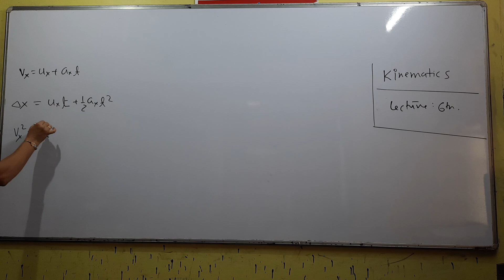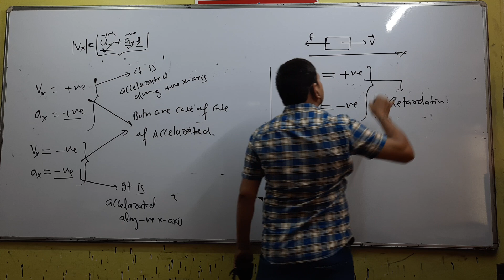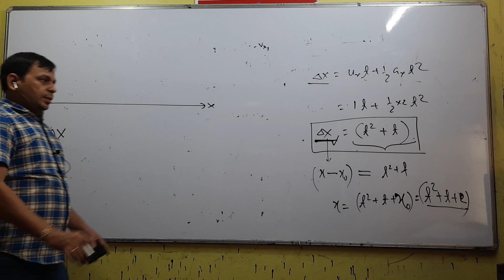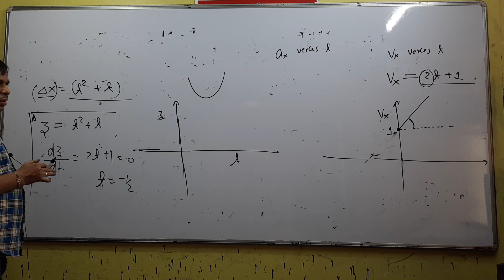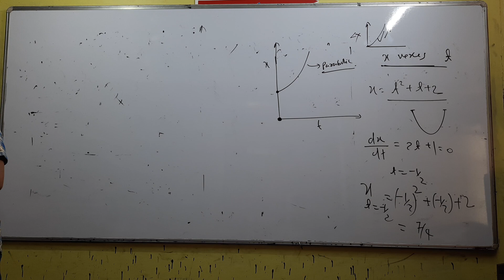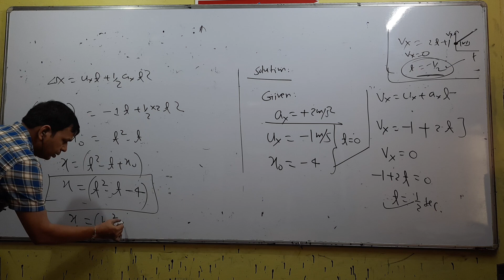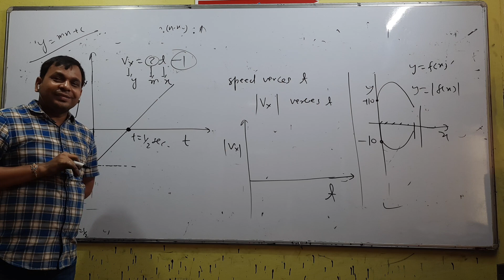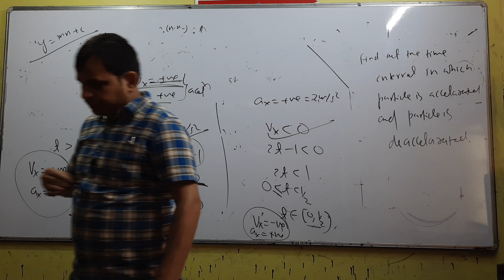kinematics lecture 6th class 11th